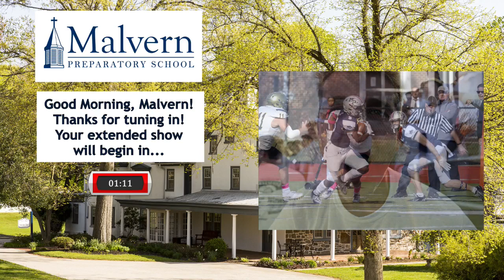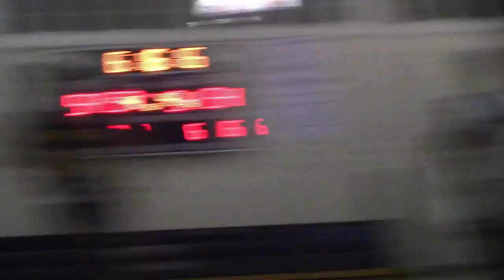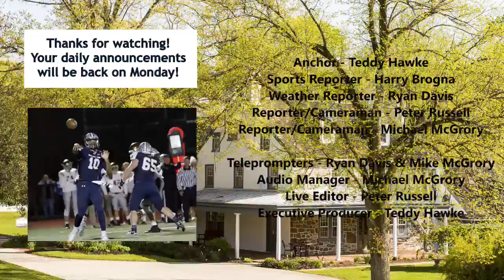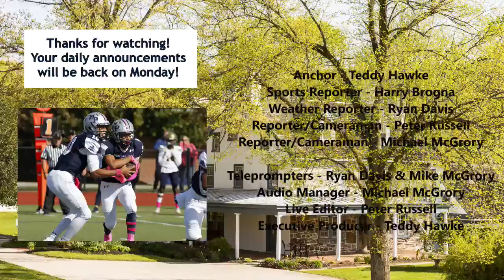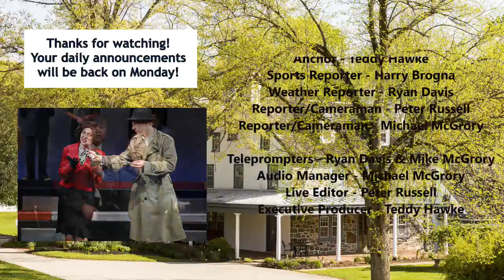December Extended Show | Malvern Prep Morning Announcements 2019-20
Produced by the MP TV Studio

Anchor - Teddy Hawke
Sports Reporter - Harry Brogna
Weather Reporter - Ryan Davis
Reporter/Cameraman - Peter Russell
Reporter/Cameraman - Michael McGrory

Teleprompters - Ryan Davis & Mike McGrory
Audio Manager - Michael McGrory
Live Editor - Peter Russell
Executive Producer - Teddy Hawke